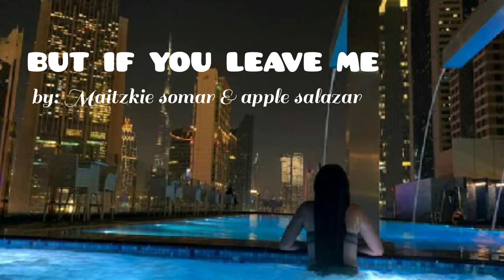BUT IF YOU LEAVE ME TAGALOG |By: Maitzkie somar & apple salazar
But if you leave me isang kanta na sobrang sakit kung damdamin isang kantang paiiyakin ka isang kanta n magpaparamdam sayo na nagmamahal ka nga ng sobra kaya ka nasasaktan😥💔